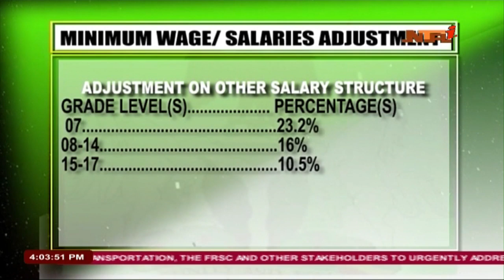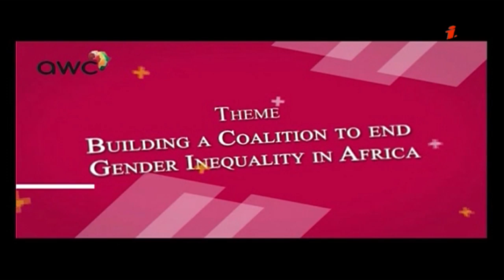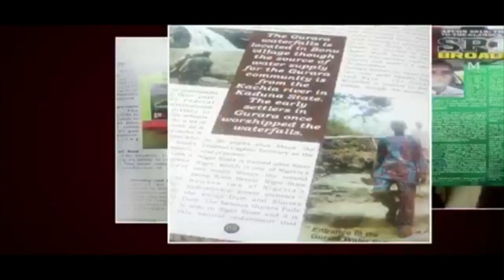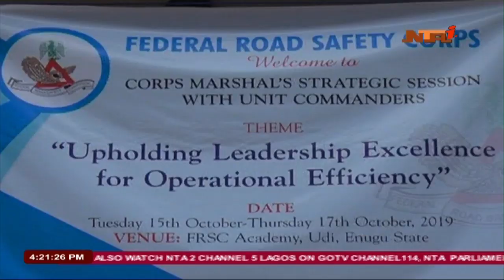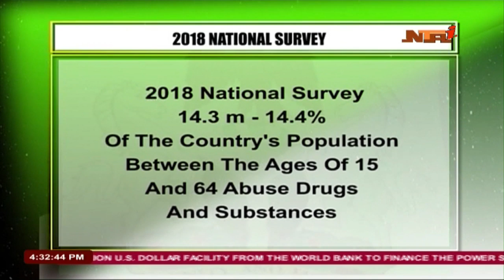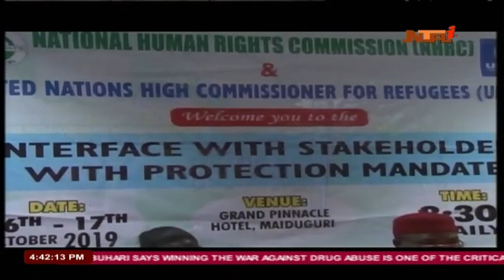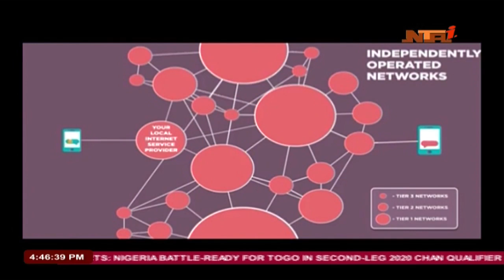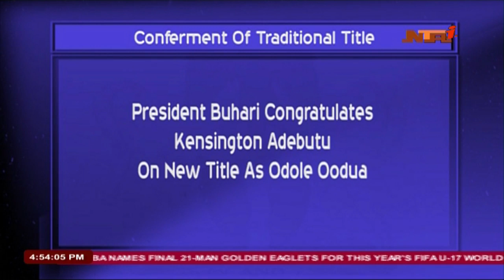Nationwide News: 18/10/2019